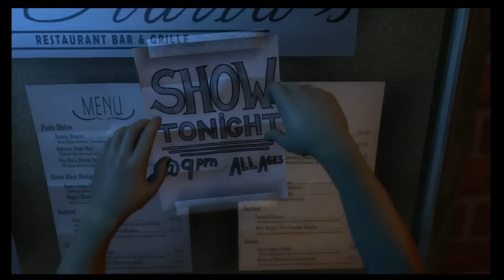Undefeated by Def Leppard (Rock Band 3 DLC Expert Pro Drums Preview)